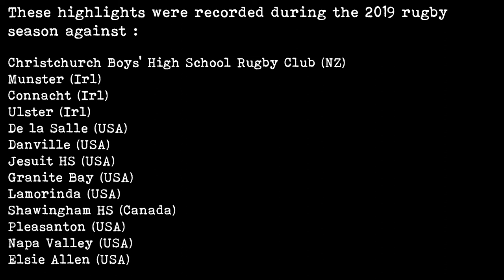BAPTISTE SCHAVSINSKI || 2018-2019 RUGBY HIGHLIGHTS